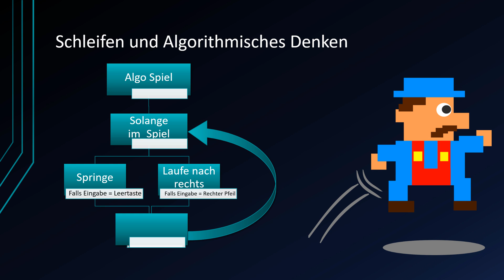Algorithmen und Datenstrukturen #3 - Algorithmisches Denken und Schleifen